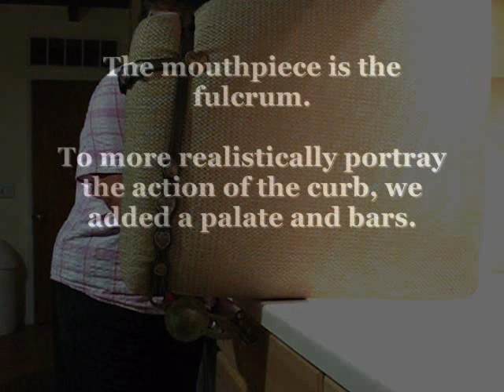Action of the Curb Bit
There are many bits for horses; this video will show, in general, the action of the curb bit.  No animals were hurt during the filming of this video, neither was the sofa cushion, the book, nor the vacuum hoses.